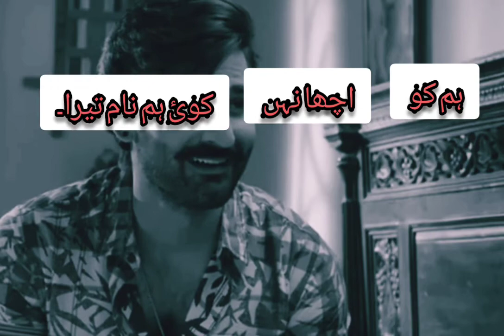azhar khan palwasha WhatsApp status yaar na bechry